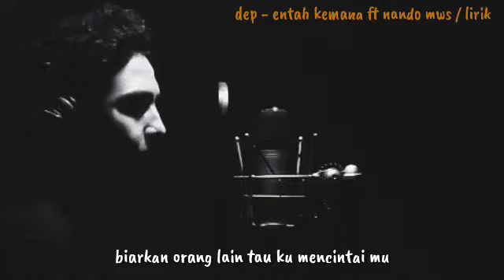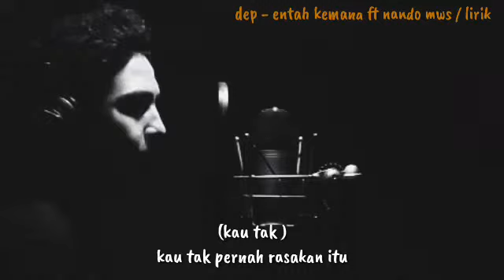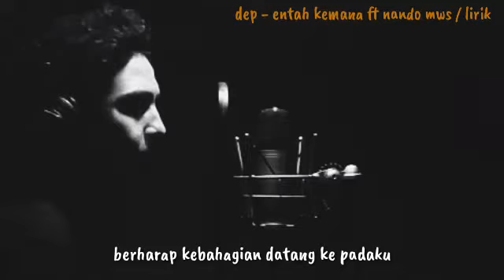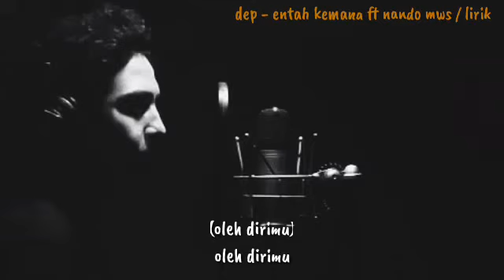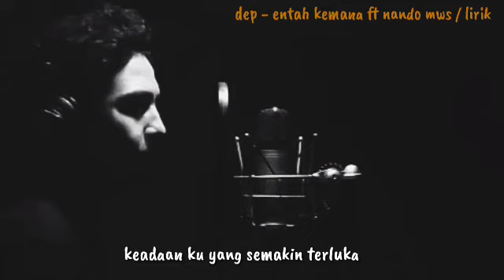ENTAH KEMANA - DEP ft NANDOW ( official liric / video)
Lirik video lagu entah kemana,

cipt : dep
song : entah kemana
vocal : dep & nandows
arasement : box studio music
mixing&mastering : box studio music